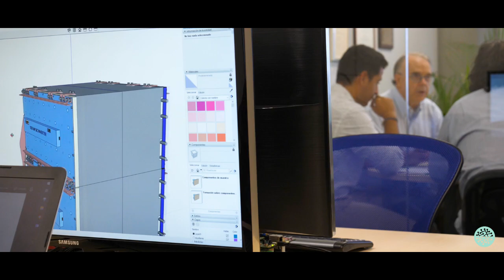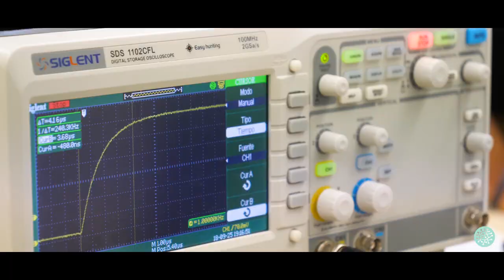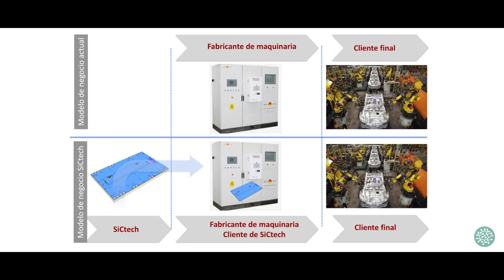lasempresasdelParc - SiCtech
Esta startup industrial, instalada en el Parc Científic desde diciembre de 2017, desarrolla subsistemas para maquinaría para calentamiento por inducción.

Su proyecto se basa en la investigación, desarrollo y comercialización de convertidores avanzados de potencia para aplicaciones industriales, en especial, para el calentamiento por inducción.

"Los elementos diferenciadores del proyecto son, fundamentalmente, una reducción de costes de aproximadamente un 30%, una producción automatizable y una reducción significativa de tamaño y peso", sostiene Enrique Dede, presidente de la compañía.

Para el cliente, "supone una reducción de costes de alrededor del 60% en comparación con la tecnología convencional y una reducción notable de los plazos de entrega de dicho convertidor".

El equipo lo forman cuatro ingenieros y un CEO con experiencia en gestión mercantil y jurídica. Además, cuentan con el apoyo de los tres socios fundadores, profesores de la Universitat de València,"con más de 30 años de experiencia en convertidores de potencia en el calentamiento industrial", sostiene Daniel Osoro, CTO de SiCtech.